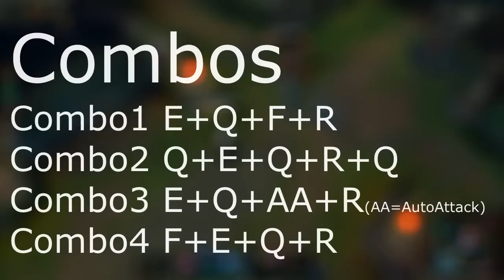Guia A Fondo y Completa de Yasuo Temporada 7 Y RIFA DE RIOT POINTS! | League of Legends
Hola, esta vez les traigo una guia completa de Yasuo season 7 (temporada 7) En este video juego con el skin Project Yasuo para los que quieran saber.
Aqui les muestro los combos, como jugar y todo el rollo!
Amigos en este video hago una rifa de 2mil Riot Points! Anuncio el ganador en el siguiente video de LoL y le mandare mensaje por Youtube asi que esten atentos!!
Aqui les pongo las partes del Video!!
PROS/CONTRAS: 0:31
MAESTRIAS: 2:02
RUNAS: 2:16
HECHIZOS DE INVOCADOR: 2:31
HABILIDADES: 2:52
COMBOS: 5:37
LINEA: 6:50
TEAMFIGHTS: 7:51
ITEMS: 8:50